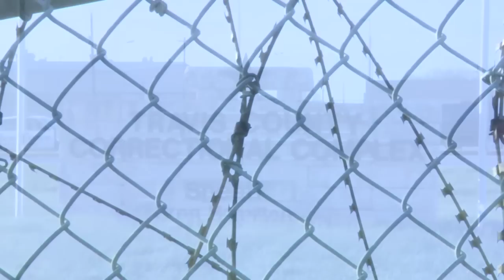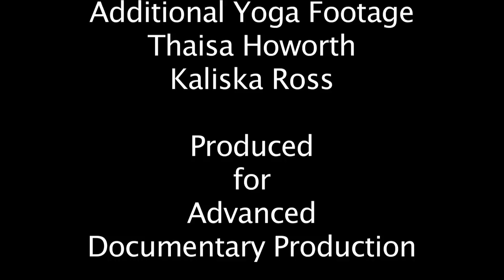TRANQUILITY BEHIND BARS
Video Documentary on the successful Yoga Program for inmates at the Travis County jail in Texas. In coordination with volunteer Community Yoga instructors from Austin, Texas, the Travis County Sheriffs Department and the University of Texas.